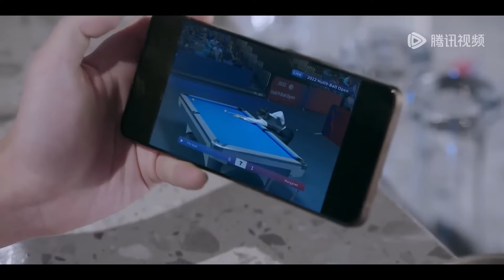🧊比賽現場被所有人忽視的女孩，真實身份竟然是頂級斯諾克選手的老婆！心機女驚呆【在暴雪时分 Amidst a Snowstorm of Love】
《在暴雪时分》： APP可以看全集正片： The video